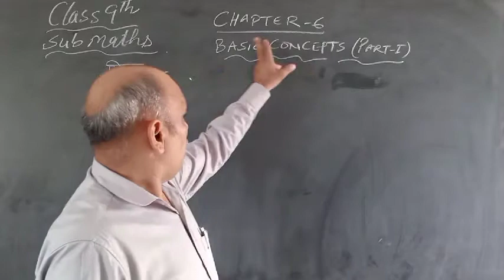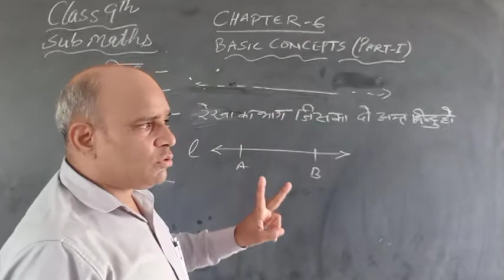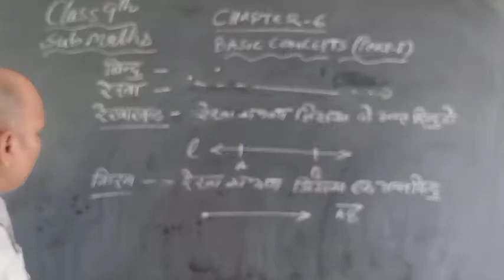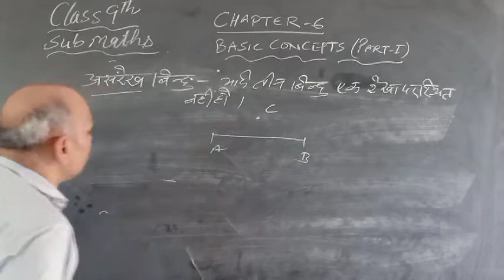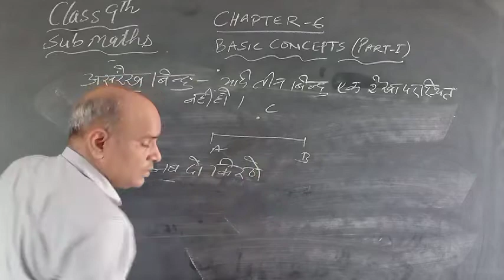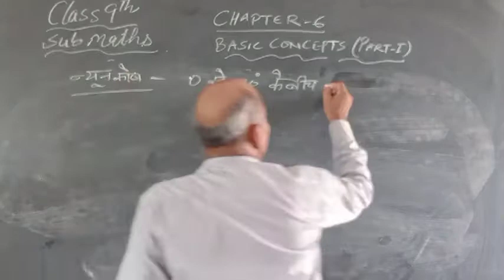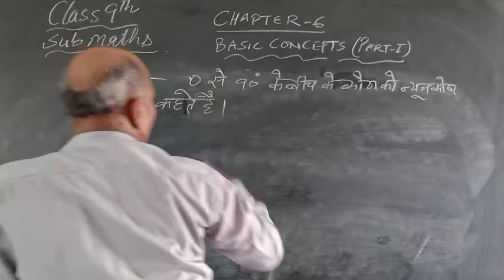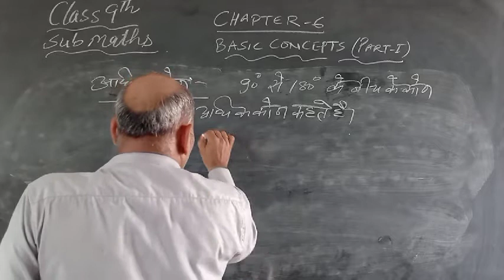9thMaths(Ch-6)by Yatish Sir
Basic concepts of Ch-6(part-1)